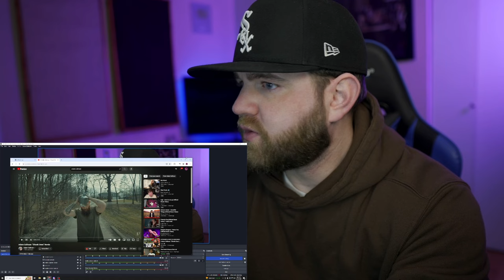ADAM ISN’T PLAYING WITH YALL! | Adam Calhoun -"Shook Ones" Remix - WHO IS HE DISSING??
Thank you so much for getting the channel this far. We’re on the road to 300k and I’d love to have you. Thank you for showing love and for your support!